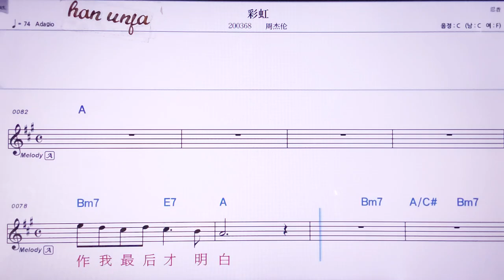💖차이훙/쩌우지에룬 👍MR,노래방, 악보, 코드,Karaoke With Sheet Music